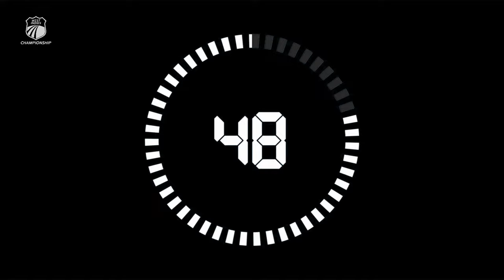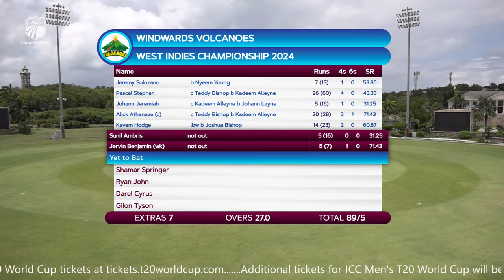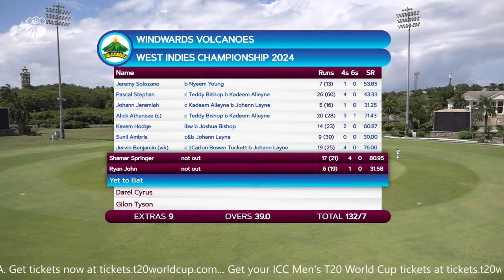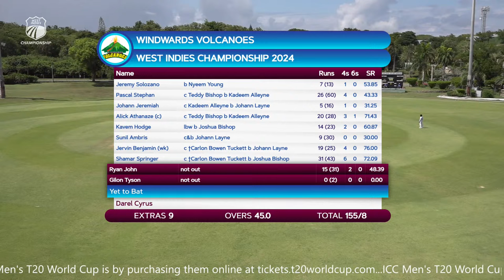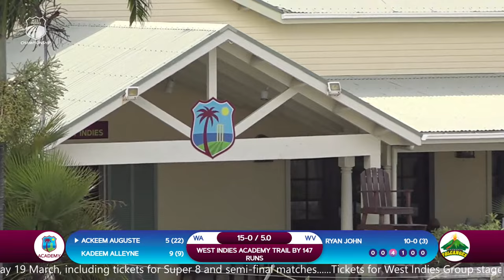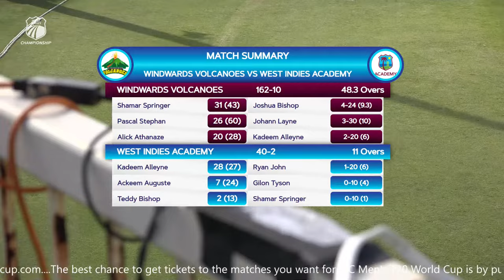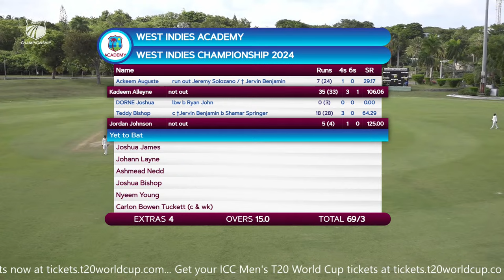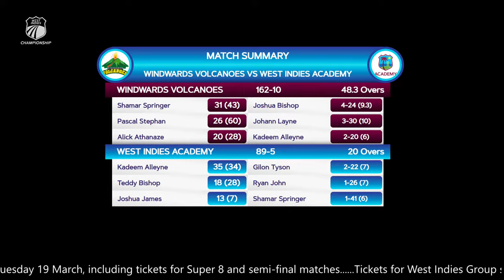🔴 LIVE Windwards v WI Academy - Day 1 | West Indies Championship 2024 | Wednesday 10th April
Watch the Windwards v WI Academy in the West Indies Championship 2024.